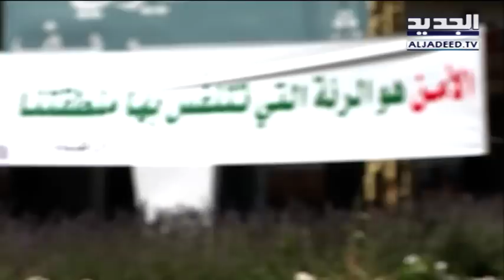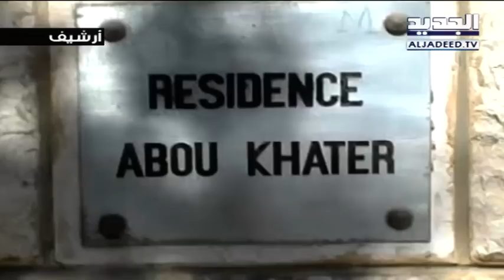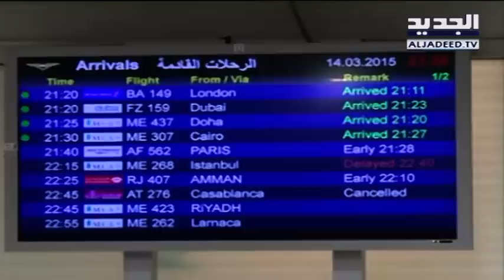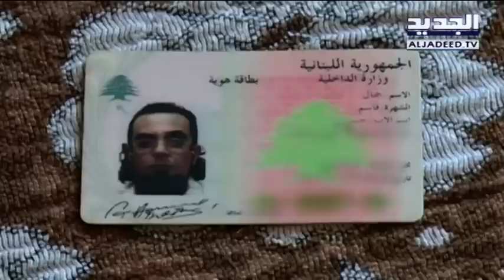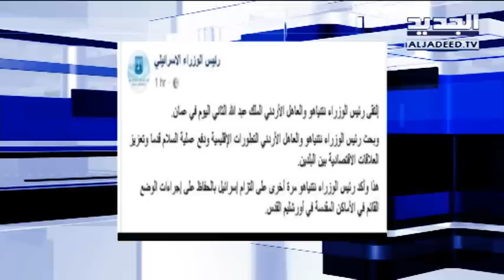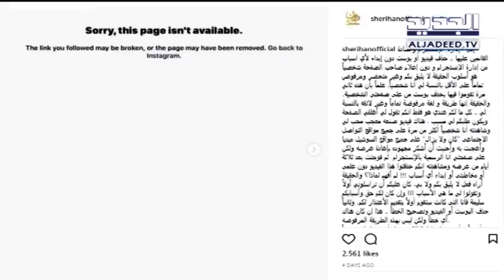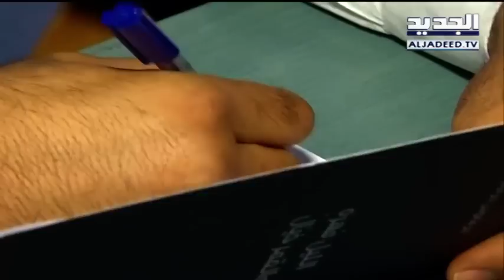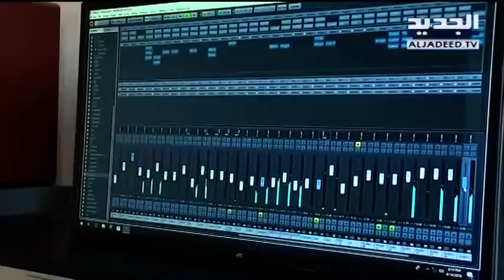نشرة الاخبار الليلية 18-06-2018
نشرة الاخبار الليلية ليوم الاثنين 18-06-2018 مع شادي خليفة من قناة الجديد